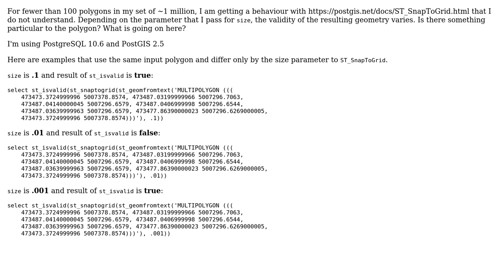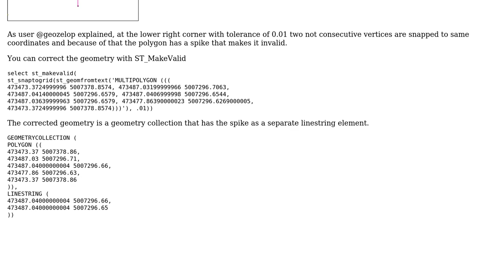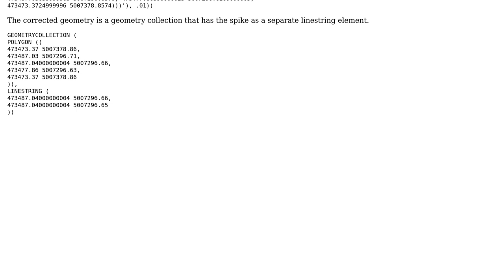GIS: ST_SnapToGrid makes result invalid depending on size (2 Solutions!!)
GIS: ST_SnapToGrid makes result invalid depending on size

With thanks & praise to God, and with thanks to the many people who have made this project possible! | Content (except music & images) licensed under CC BY-SA | Music | Images & others | With thanks to user Vince user user30184 user susie derkins user geozelot and the Stack Exchange Network Trademarks are property of their respective owners. You are responsible for your own actions.